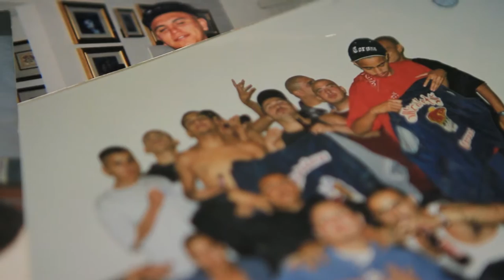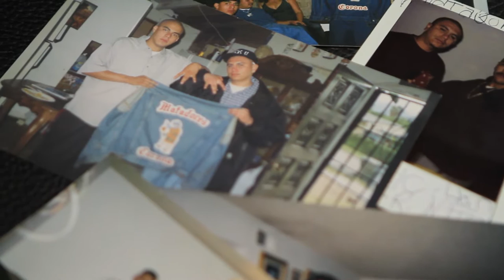The Rock Church - Ruben tells how he escape the gang life